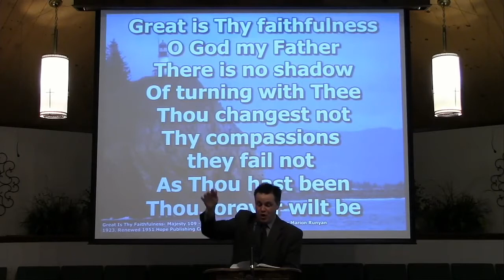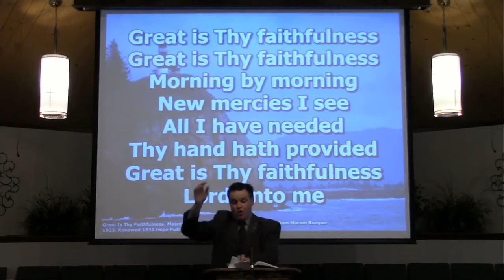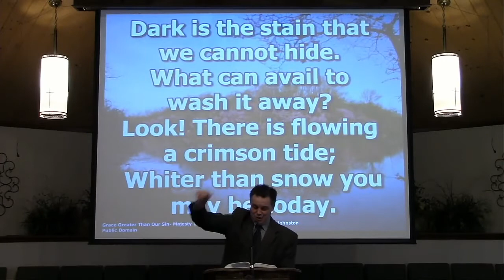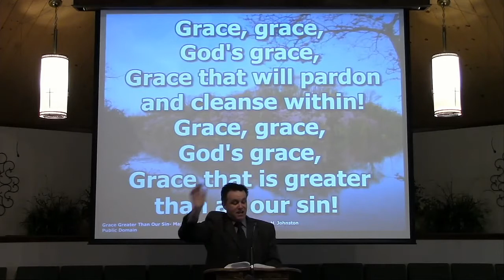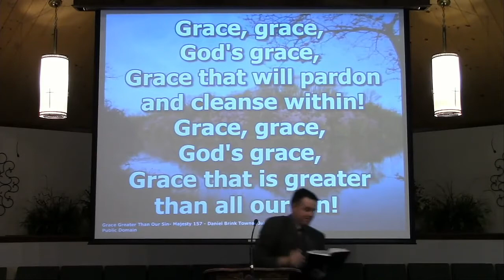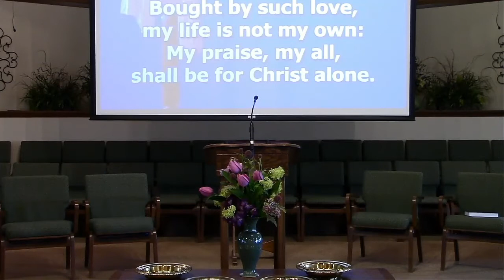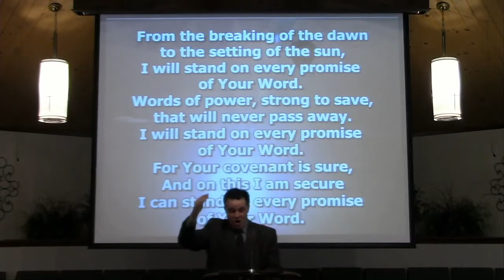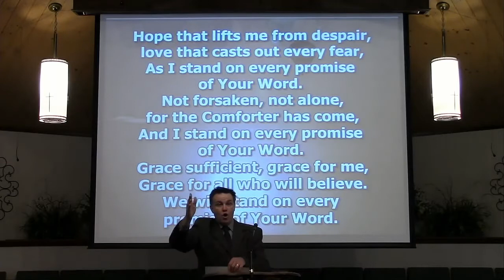Sunday Morning Service 8-16-2020